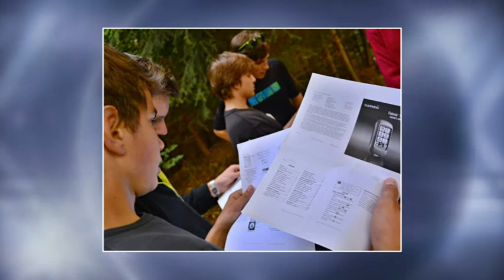KTK studio - 27. 10. 2017, Magazín č. 33 - HOST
František Krompolc a Vojtěch Dořičák o výhře lubinských skautů v celostátním finále Svojsíkova závodu.